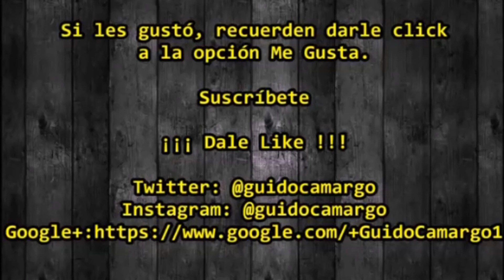DATOS CURIOSOS EL CACHICAMO | ARMADILLO | CUSPÓN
✅ ¡¡¡ Comparte !!!  = 🆗

Acompaña a Sofía, Anny, Santiago y Guido, a conocer 8 Datos Curiosos de este increíble animal, conocido con distintos nombres, como El Cachicamo, Armadillo o Cuspón

Por favor comparte con todos tus amigos...

Ayúdanos a cumplir la meta de los 1.000 suscriptores...